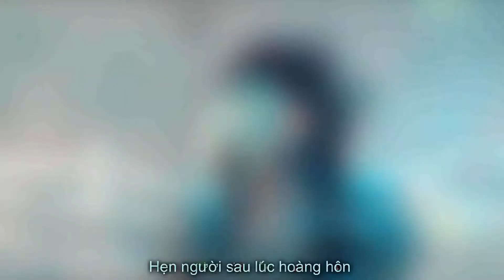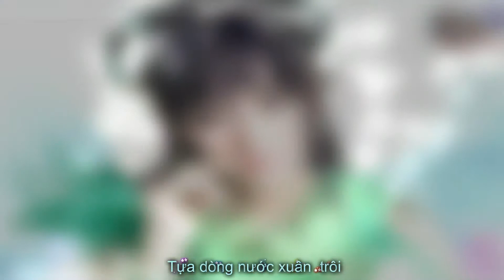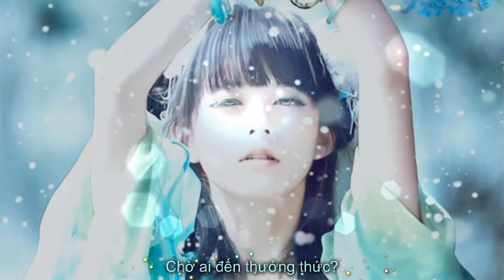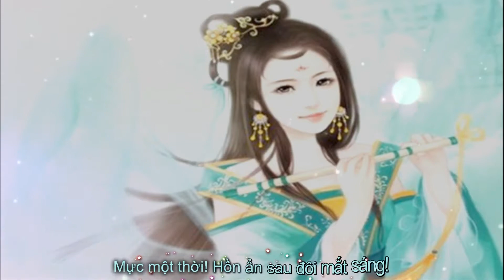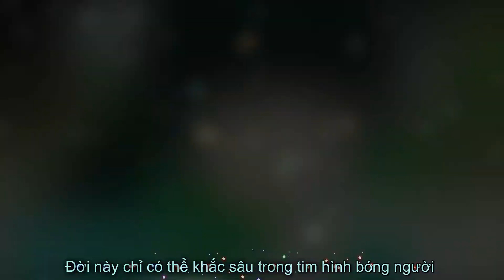[AMV] Mặc Hồn / 墨魂 - Đổng Trinh / 董贞 (Tần Thời Minh Nguyệt OST)｜Vietsub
Mặc Hồn của Đồng Trinh trong Tần Thời Minh Nguyệt.
(Photo Cosplay của Tru Tiên / Jade Dynasty)
Tham gia page của mình nhé!